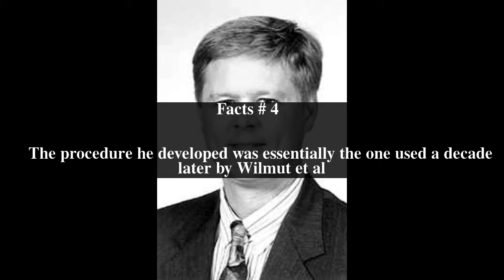Steen Willadsen Top # 5 Facts